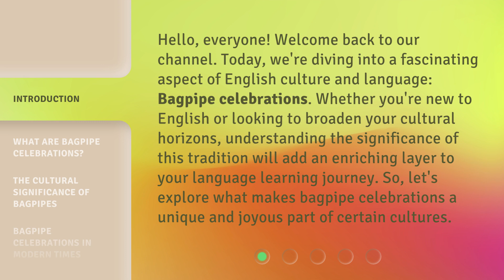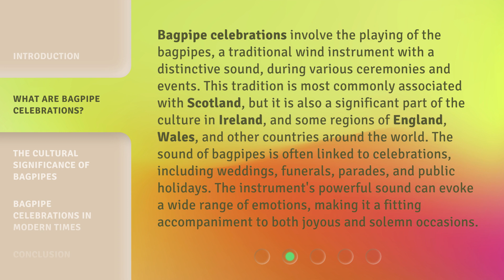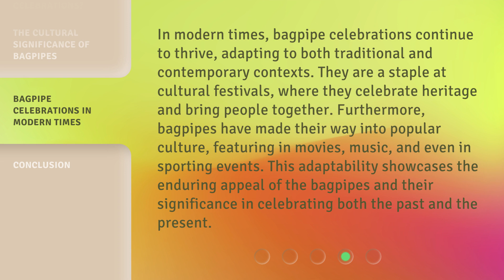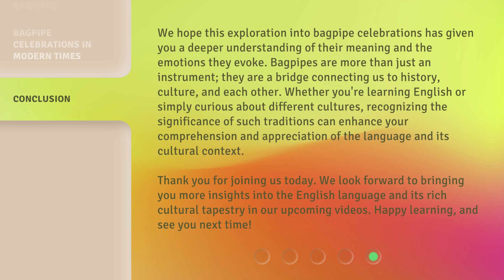Unveiling the Joy: The Essence of Bagpipe Celebrations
00:00 • Introduction - Unveiling the Joy: The Essence of Bagpipe Celebrations
00:38 • What are Bagpipe Celebrations?
01:22 • The Cultural Significance of Bagpipes
01:57 • Bagpipe Celebrations in Modern Times